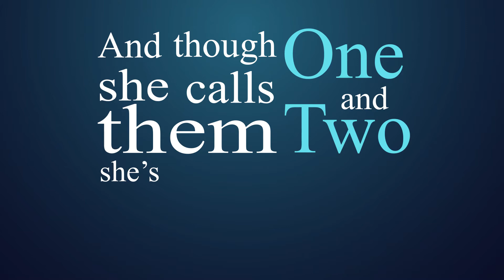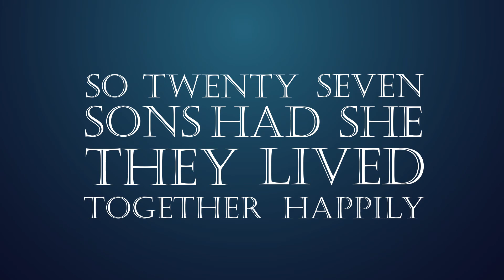Memorize books of the New Testament (funny song)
Fun and easy song for learning the books of the New Testament.  Fast and easy way to learn the books of the New Testament

Music by Norm Riediger, vocals and instruments by Steven Beasley,  recorded by Steven Beasley